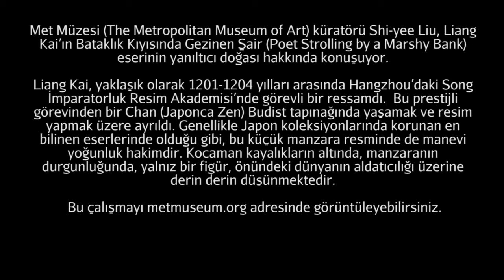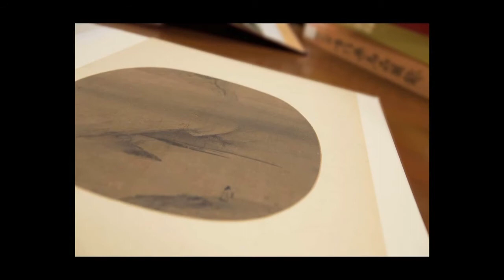Liang Kai, "Bataklık Kıyısında Gezinen Şair" (Sanat Tarihi / Asya Sanatı)